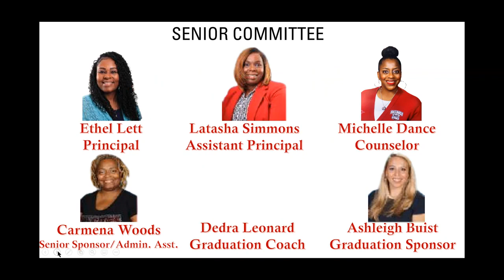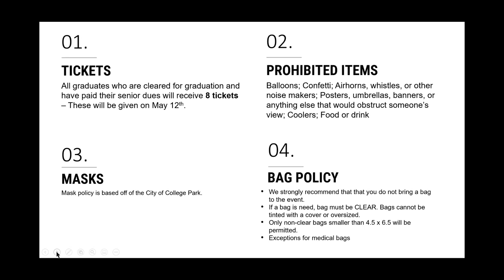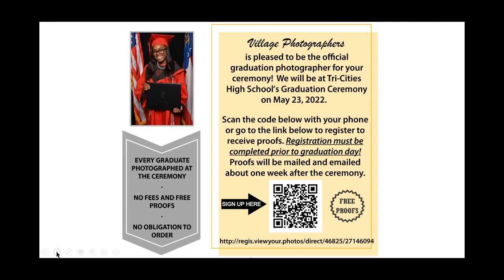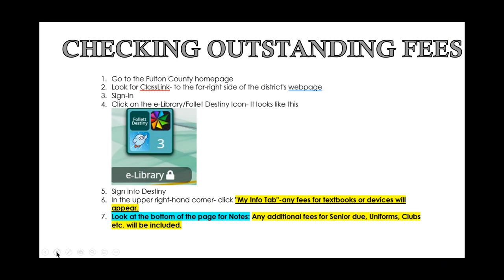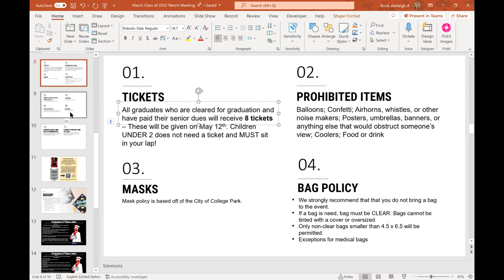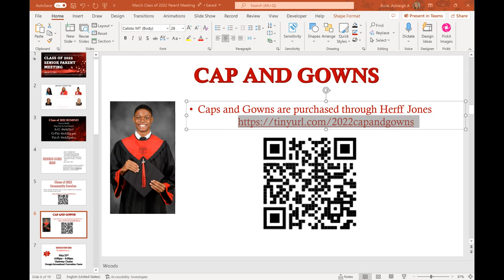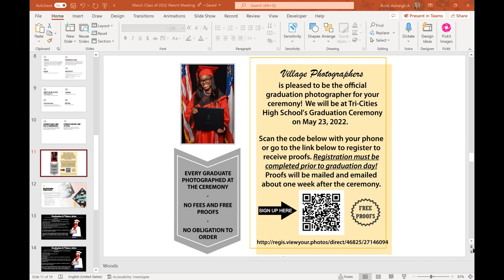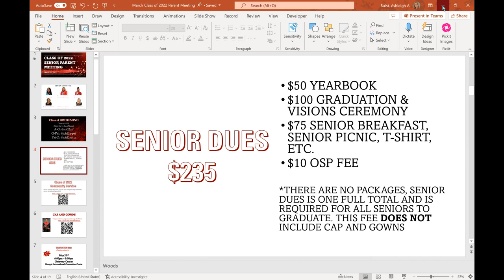March 31 Graduation Meeting